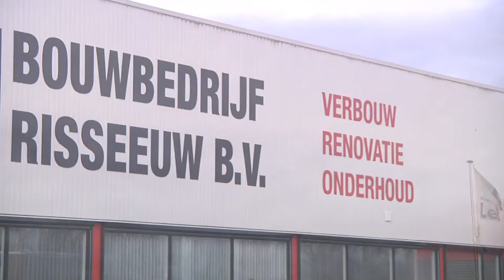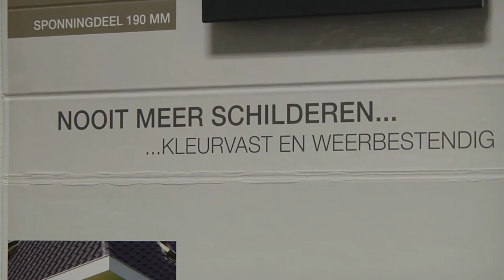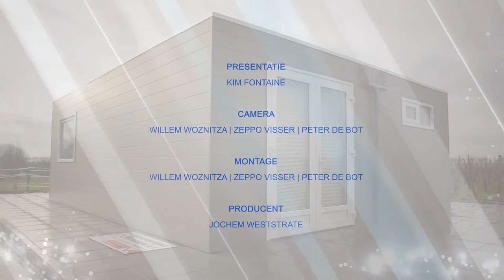Mantelzorgwoning - Bouwbedrijf Risseeuw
De overheid stimuleert zorgbehoevenden zo lang mogelijk zelfstandig te blijven wonen. En legt daarbij steeds meer de verantwoordelijkheid bij de mensen zelf. De mantelzorgwoning biedt uitkomst. U wilt én kunt op een plezierige manier blijven wonen in uw bestaande woning en / of omgeving. Tijdens het voortraject en tijdens de plaatsing wordt u volledig ontzorgd.